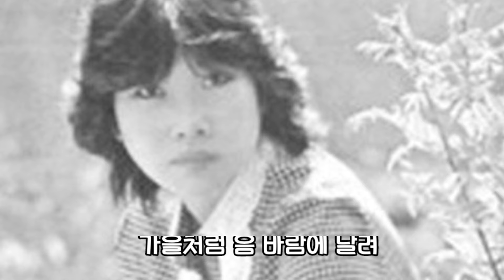운명 - 김미희(1981)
운명 - 김미희

갈 수 없어요 올 수 없어요

우리는 너무나 멀리 있어요

하얀 마음에 음 나래를 달고

그대가 계신 곳 찾아 갈래요

그대 멀리 있어도 사랑하고 있어요

찾아가고 싶어요

나래 달고 낙엽 되어 만날 수 있다면

우리 서로 사랑하는데

만날 수 없는 건 운명인가요

가을처럼 음 바람에 날려